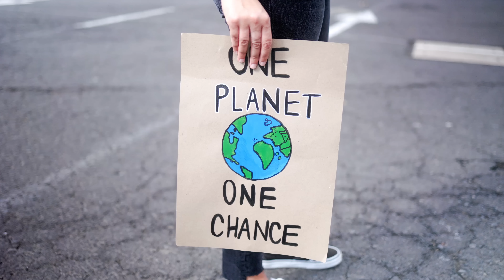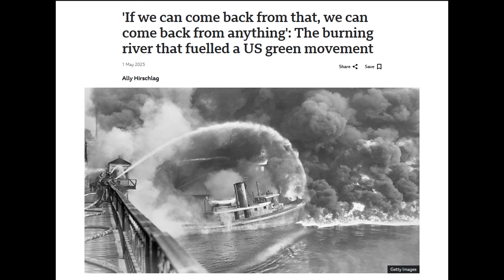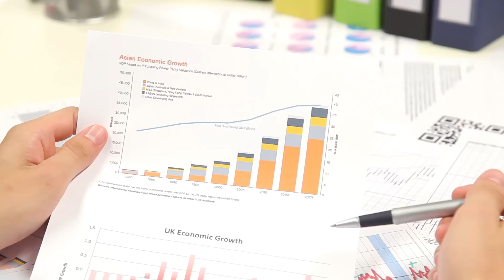The DEAD Lake That Came Back to Life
Hello,

In today’s video, we take a look at the past, present and future of Lake Erie as well as the challenges this important body of water has had to face.

0:00 - Introduction
1:11 - The Geography of Lake Erie
3:15 - Human Caused Degradation
4:08 - Death of a Lake
5:48 - America's Greatest Environmental Comeback
6:54 - Ongoing Challenges
7:49 - Lake Erie Today
8:23 - Hope for the Future

Cheers,

Attribution:

All Maps and Satellite Imagery Sourced from Google Earth Pro 2024 and Open Street Map.

Stock Video Provided by Envato Elements

Earth Day - Enact 1970, Earth Day / Enact 1970, University of Michigan School for Environment and Sustainability,

Algal bloom in Lake Erie (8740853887).,NOAA Great Lakes Environmental Research Laboratory ,